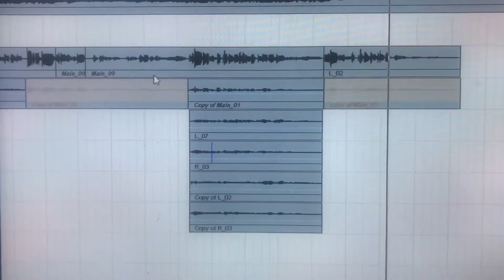YARWANA ရဲ့ မထွက်ဖြစ်သေးသောသီချင်းလေးတပုဒ်